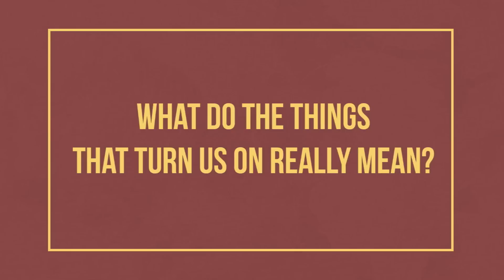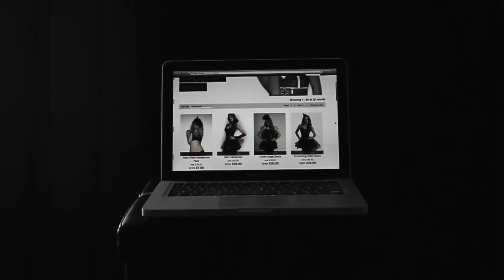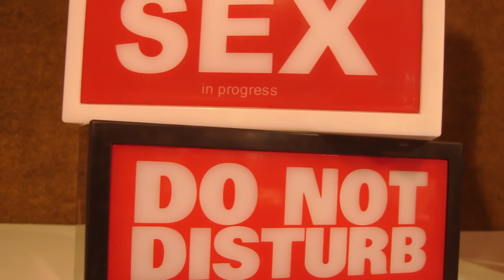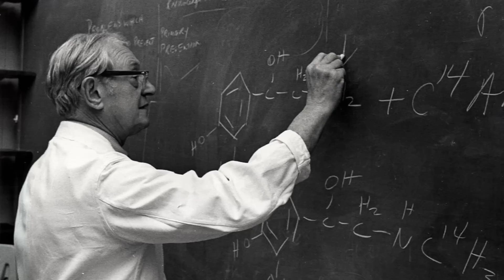How to Understand Sexiness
What do our turn ons really mean?

Enjoying our Youtube videos? Get full access to all our audio content, videos, and thousands of thought-provoking articles, conversation cards and more with The School of Life Subscription

Be more mindful, present and inspired. Get the best of The School of Life delivered straight to your inbox

FURTHER READING

CREDITS